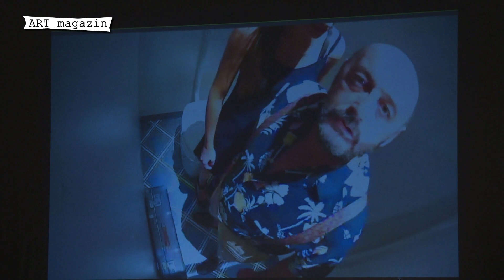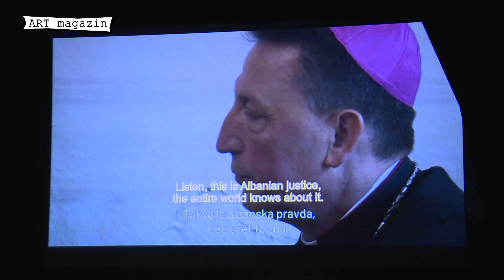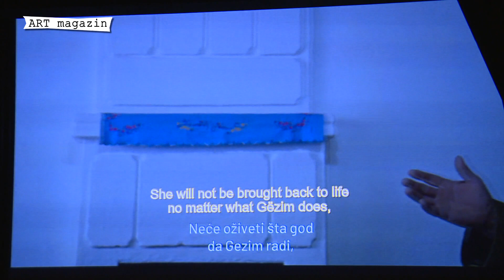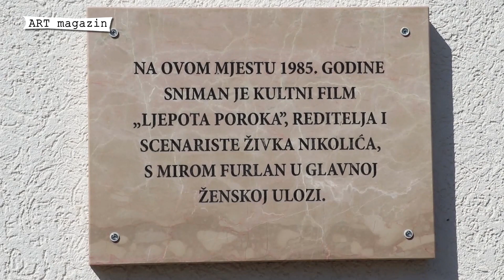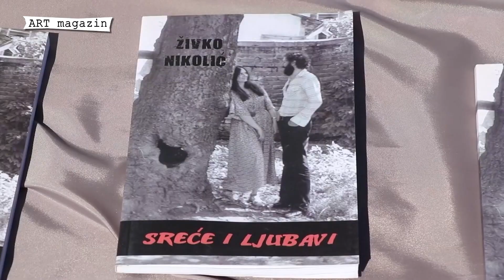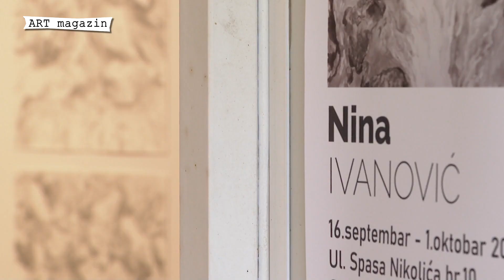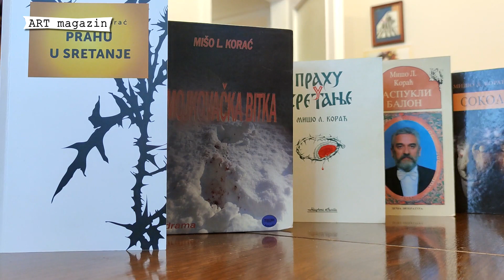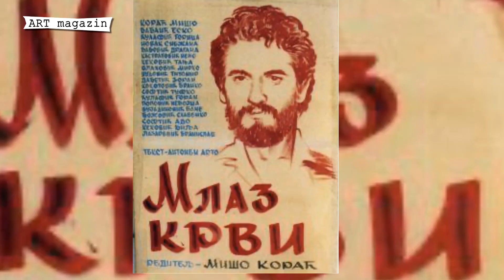ART MAGAZIN - 23.09.2021.